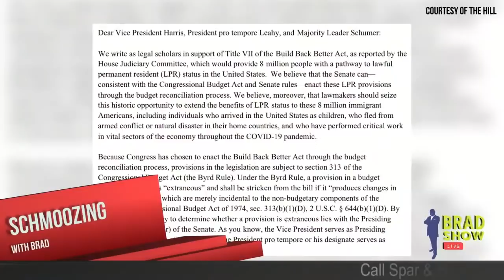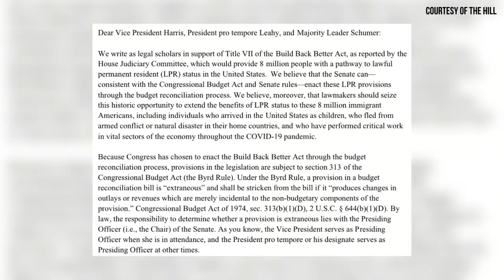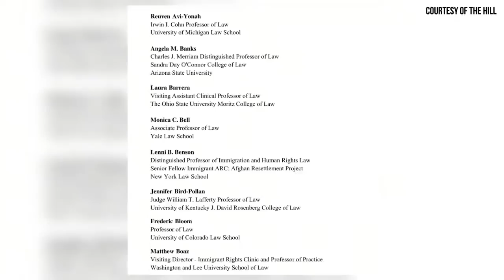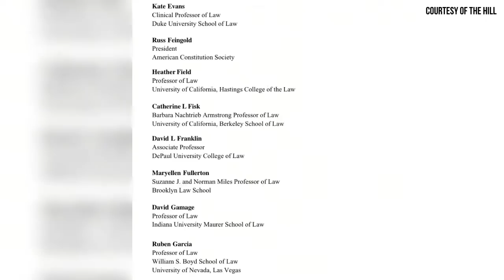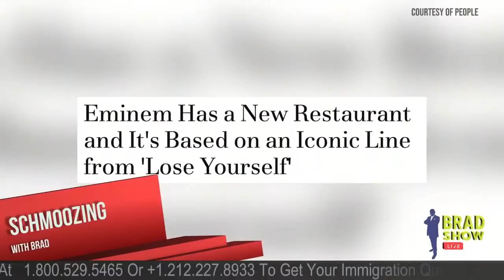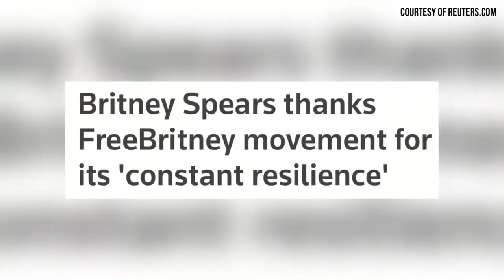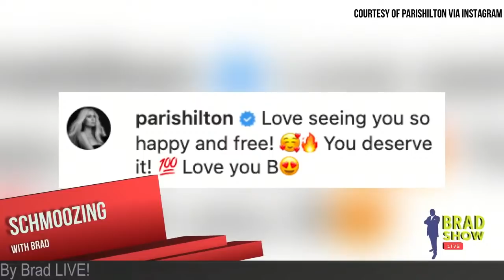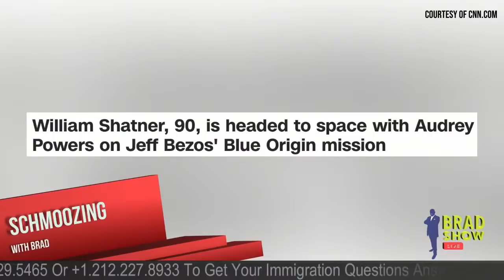Vice President Harris Urged To Push For Immigration Amnesty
00:07-08:28 A group of legal scholars from around the country called on Vice President Harris and Senate Democratic leadership to include immigration protections in the reconciliation package, despite the Senate parliamentarian's ruling against the move. The 92 scholars wrote to Harris, Senate Majority Leader Charles Schumer (D-N.Y.) and Senate President Pro Tempore Patrick Leahy (D-Vt.) not to "overrule" Parliamentarian Elizabeth MacDonough, whose rulings are non-binding, but for the presiding officer of the Senate to issue a ruling contrary to her advice.

08:29-10:22 A senior State Department official is leaving his role in the Biden administration and has sent an internal memo criticizing the President’s use of a Trump-era policy known as "Title 42" to expel migrants from the southern border. In the detailed legal memo dated October 2 and obtained by POLITICO, Harold Koh, a senior adviser and the sole political appointee on the State Department’s legal team, called the use of Title 42 “illegal,” “inhumane,” and “not worthy of this Administration that I so strongly support.”

10:23-17:51 Frances Haugen, a 37-year-old former Facebook product manager who worked on civic integrity issues at the company, testified before a Senate subcommittee and called on Congress to take action against the social media platform. Haugen said that Facebook’s products “harm children, stoke division and weaken our democracy" and put profit over moral responsibility.

17:52-23:45 The U.S. has reported more than 43.6 million confirmed coronavirus cases and more than 701,000 deaths, according to Johns Hopkins University data.  Johnson & Johnson said that it submitted data to the U.S. Food and Drug Administration showing a booster shot of its COVID-19 vaccine is safe and significantly increases protection against disease.

Tuesday Tea Time With Brad

23:46-28:30 Eminem has opened up Mom's Spaghetti — a new restaurant located in his native downtown Detroit serving up no-nonsense Italian fare. The restaurant’s name comes from one of Eminem's biggest hits, the 2002 Oscar and Grammy-winning tune, "Lose Yourself," which he penned for the soundtrack to his film, 8 Mile. Em raps early on in the song, "His palms are sweaty, knees weak, arms are heavy. There's vomit on his sweater already, mom's spaghetti."

28:31-32:38 Britney Spears thanked the fans who have conducted a long campaign to end her conservatorship. Spears, 39, made the comments on Twitter following a court ruling last week that suspended her father as the controller of her business affairs and set a November date to consider whether to terminate the 13-year-long legal arrangement entirely.

32:39-35:36 Captain Kirk is headed to space. Jeff Bezos' Blue Origin announced that actor William Shatner, 90, will be on the next Blue Origin flight alongside Audrey Powers, Blue Origin's vice president of mission and flight operations, Chris Boshuizen and Glen de Vries. Shatner said in a press release, "I've heard about space for a long time now. I'm taking the opportunity to see it for myself. What a miracle."

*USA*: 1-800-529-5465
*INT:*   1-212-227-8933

VISIT
Law Offices of Spar Bernstein
225 Broadway, 5th FL
New York, New York 10007